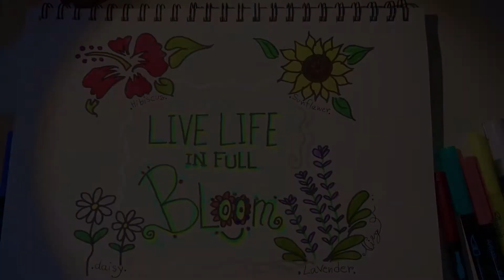Living Your Life in Full Bloom!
Here's a regular drawing video after a long string of abstract videos! But don't worry the abstract stuff isn't going away. Enjoy!